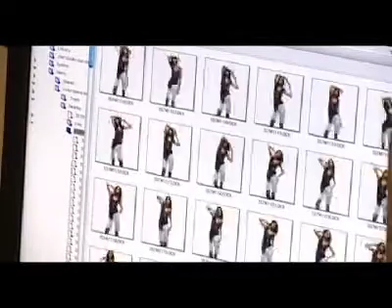KLEYMAC 07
Making off coleccion primavera-verano 2007